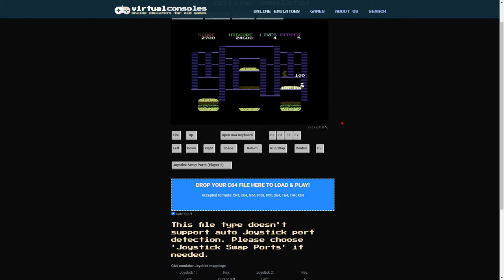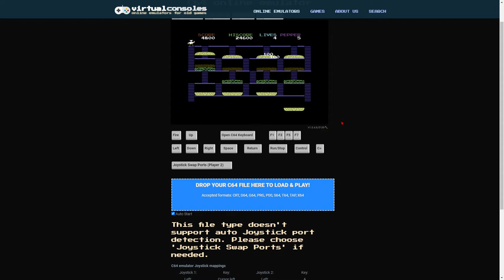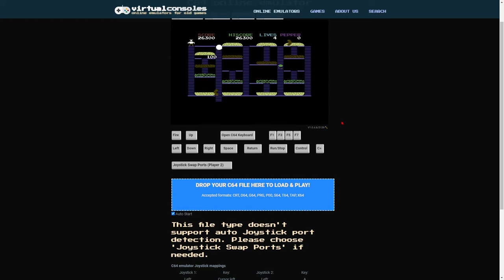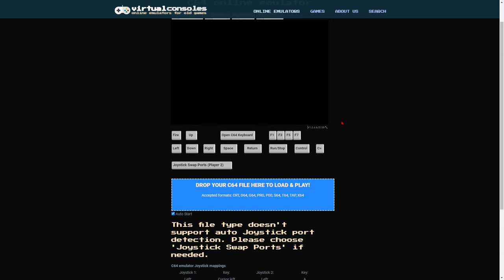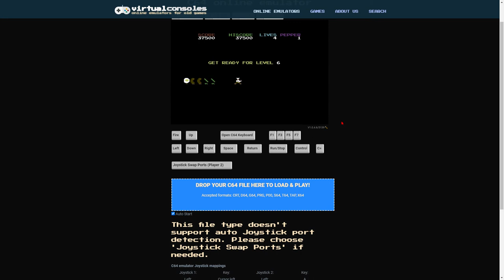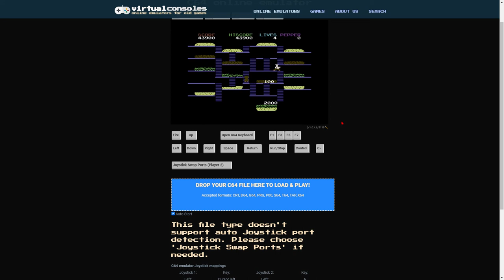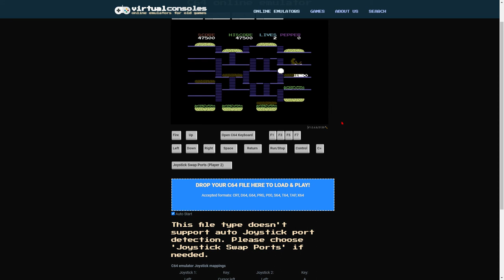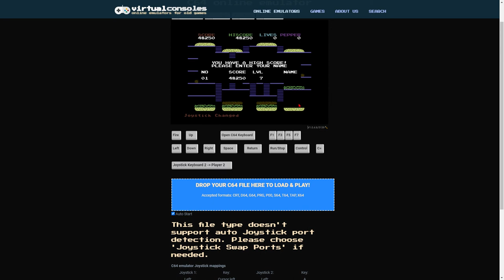Burger Time 97 (Commodore 64 Emulated)